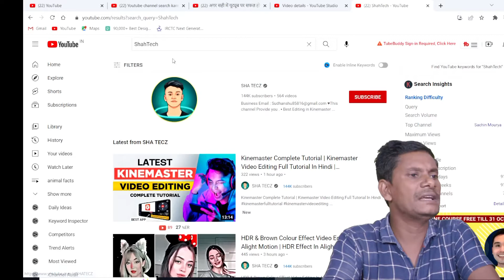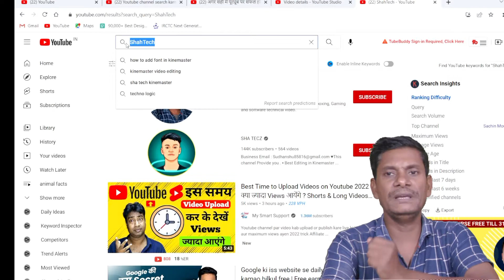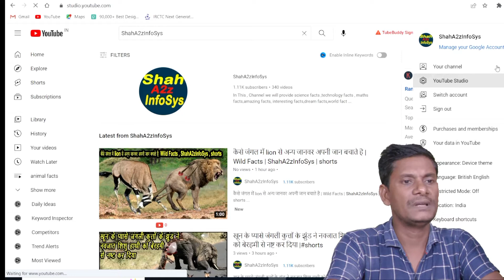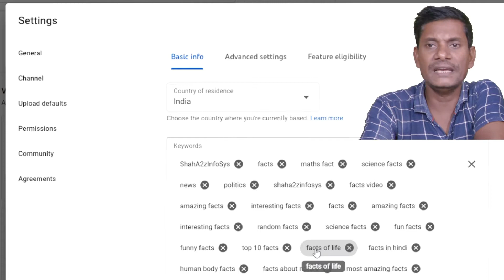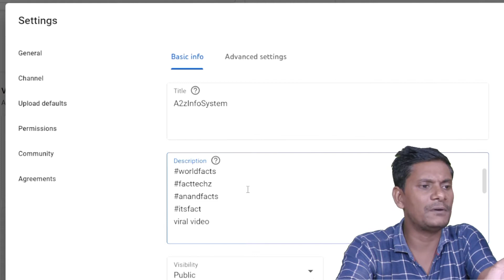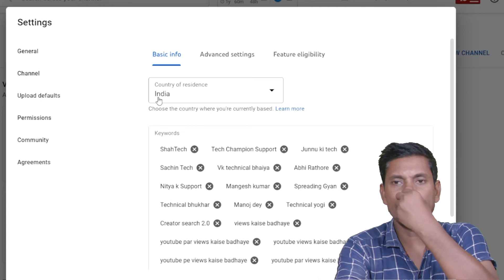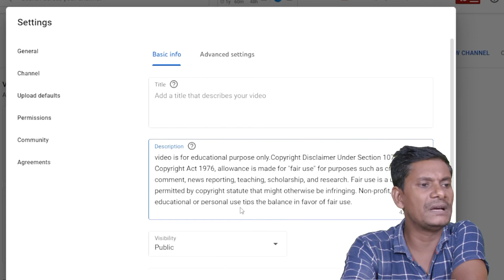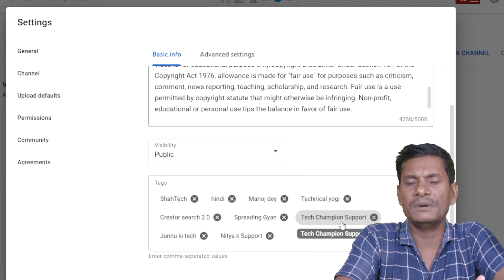Youtube channel search karne par nahi aa raha hai | Youtube Channel Ko Search Me Kaise Laye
Your Query:
YouTube Seo | Youtube Channel Search karne par Nahi Aa Raha Hai | Youtube Channel search mein laye
video search list me kaise laye | apni youtube video ko search list me kaise laye
🔴Live Proof | Youtube Video Rank Kare || Video Ko Search Me Kaise Laye
YouTube New चैनल को Boost कब करता है || How To Parmote Your Youtube Channe

youtube channel search karne par
nahi aa raha hai
youtube channel search list me
kaise laye
youtube channel search me kaise
laye 2022
youtube channel search
nahi aa raha hai 2022
youtube channel search mein
kaise laen
kaise laye 2022
youtube channel search me kyu
nahi aata hai
youtube channel search me nhi aa
rha hai
youtube channel search korle
asena keno